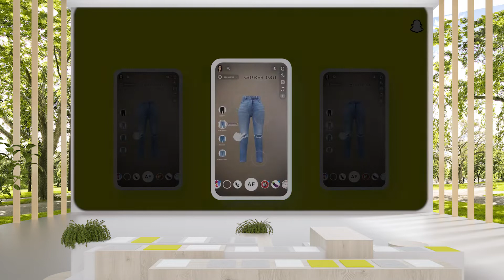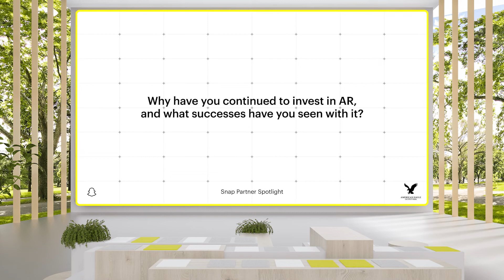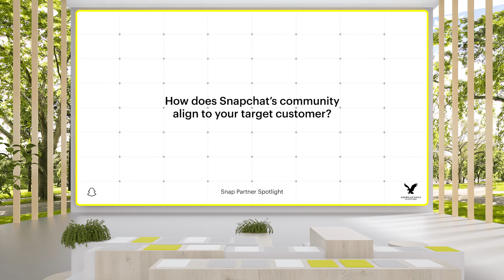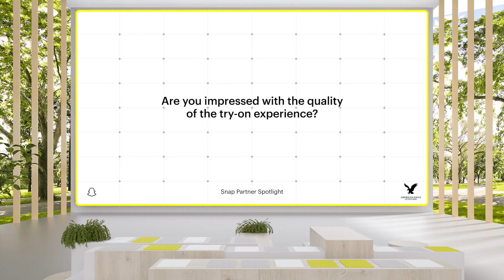Snap Partner Spotlight: American Eagle Outfitters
Learn how Snap’s new AR Image Processing tech is enabling retailers like American Eagle Outfitters to quickly develop cost-efficient, digital try-on experiences using existing product catalogs, a major benefit for brands and consumers alike.